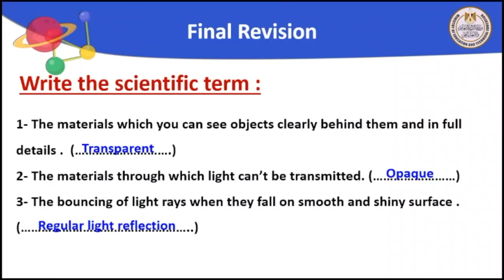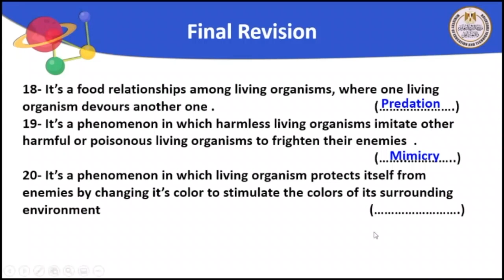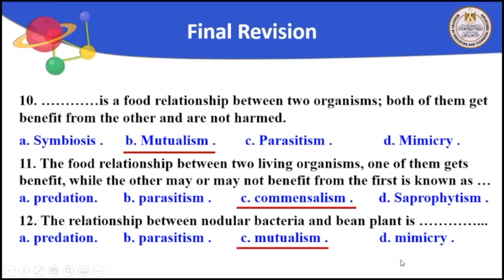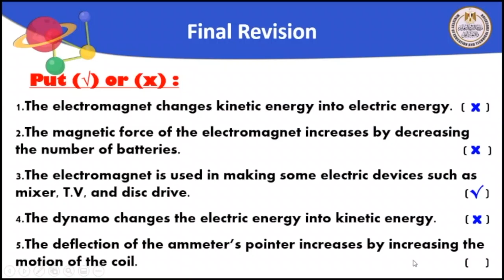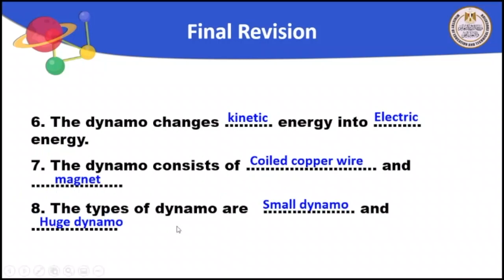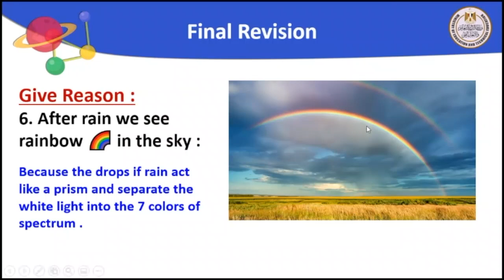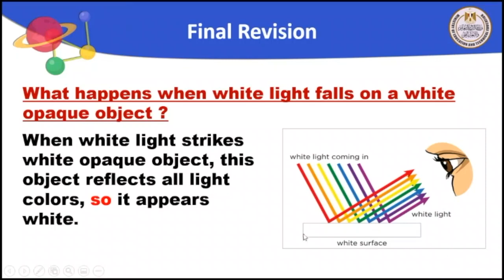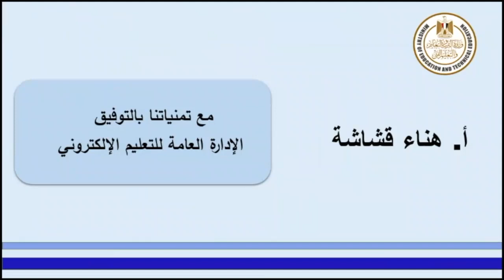science 5 final revision